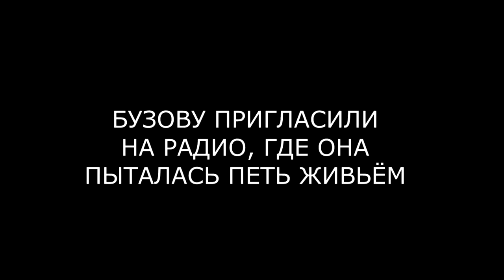ВЯНУТ УШИ! БУЗОВА ПОЁТ ЖИВЬЁМ! (ondom2.com)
В этом выпуске новости и слухи  про Ольгу Бузову, которая пытается петь живьём.